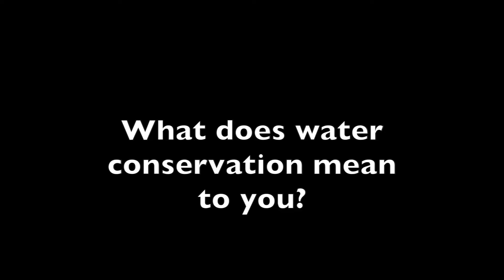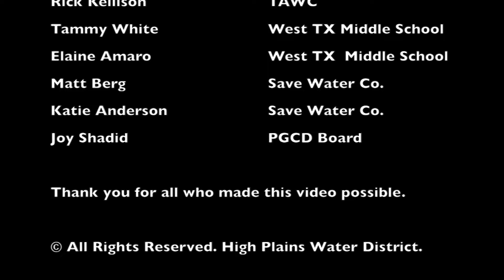Panhandle - South Plains Water Conservation Symposium Recap 2016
The 2016 PSPWCS attracted more than 300 attendees in the Amarillo Civic Center on February 24. Topics included legislative updates, data collection, water news across the state and innovative conservation technologies.